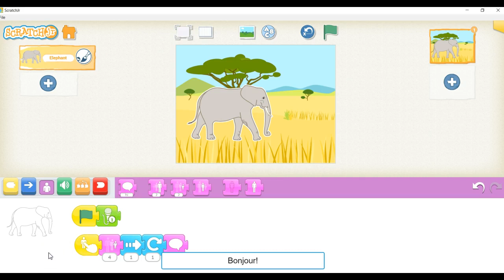Activités créatives e ScratchJr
Activités créatives e